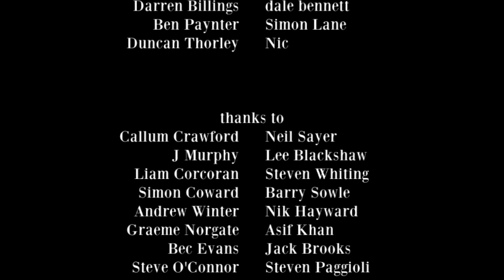Richard Herring's Leicester Square Theatre Podcast with Romesh Ranganathan #67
Yoghurt Smearing Ethics for the Vegan.

Richard has a controversial theory about the recent FIFA controversy and gets paid by a man to call him a fucking idiot to his face before introducing former maths teacher and toilet cryer Romesh Ranganathan to the stage of Richard Herring’s Leicester Square Theatre.

In possibly the longest RHLSTP they discuss the problems of trying to procure adequate vegan cheese, cost analysis of airline food, whether a lazy eye is really a trademark and what it would take to get Romesh to have a tattoo of Richard on his arm.

Find out how you can break your penis and what to do if you then get some jalfrezi on it. Ramesh also has to answer the cash for questions that Richard forgot to ask Emma Kennedy. It goes on for a very long time and a lot of it is about babies, but remember you can stop listening any time you like, unlike the poor captives in the theatre.

The videos of these shows are now available for FREE on iTunes and YouTube and vimeo. If you'd like to make a donation to keep these services and this show running then give a one-off or monthly sum of your choice Or come and see Richard on tour